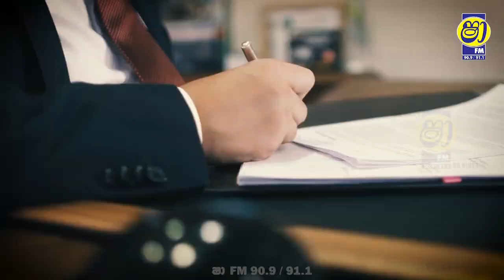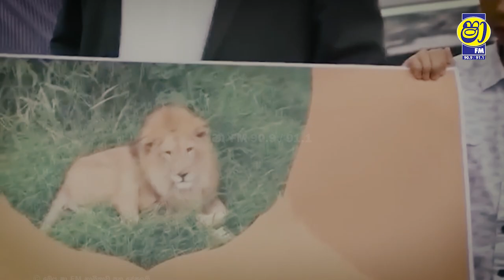ජුපිටර් ගේ කතාව | Jupiter's Story